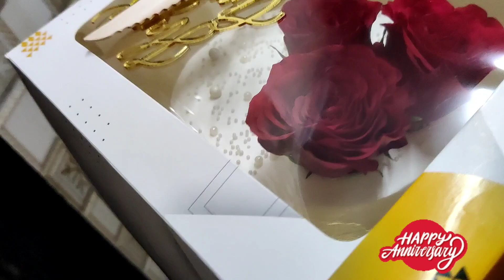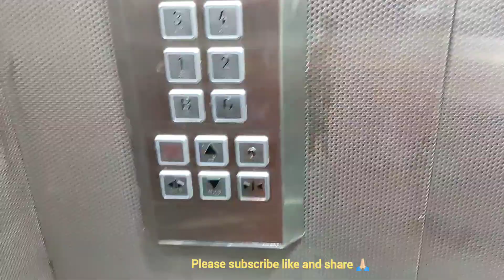Hanuman Janmotsav Puja | Wedding anniversary celebration | Home made cake 🎂